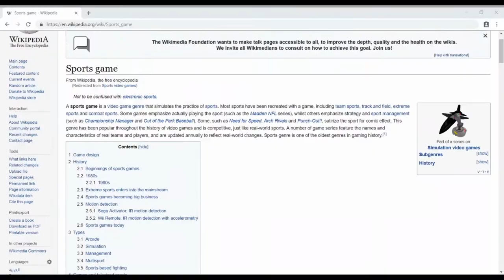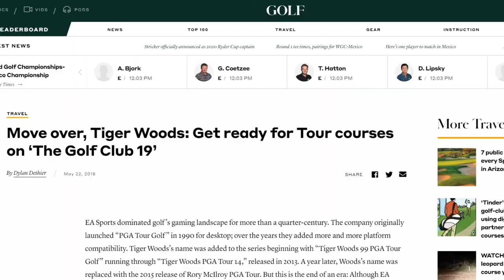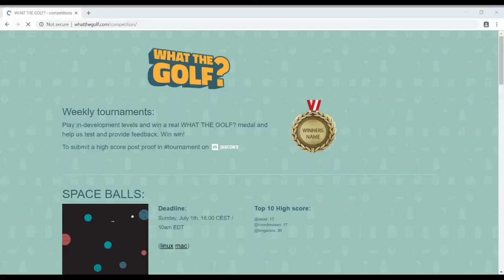What The Golf Review (Indie Review, Episode 1)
A short little mini-review on the upcoming game from Triband Studios, What The Golf.
In this review, we take a brief look into what the game is, and explore if it's worth checking out.